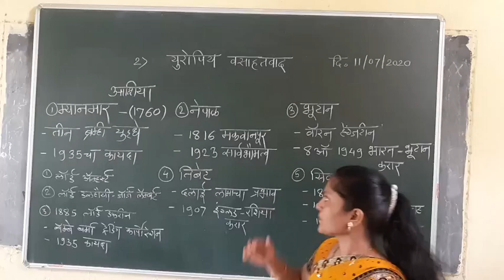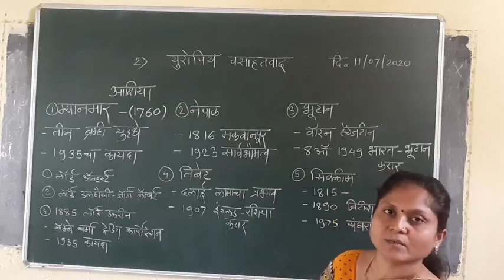History -Jadhav P.S.